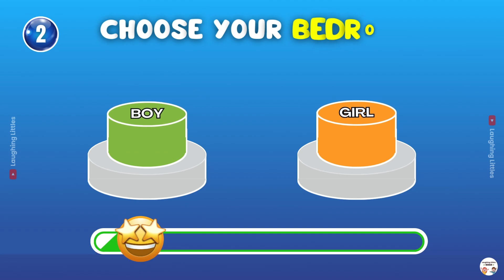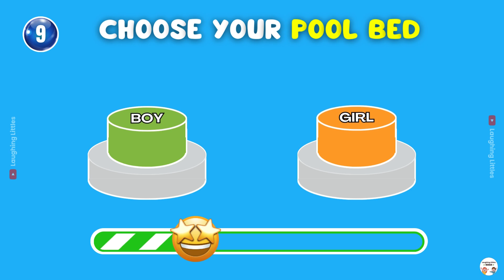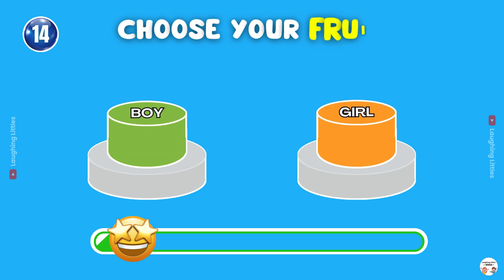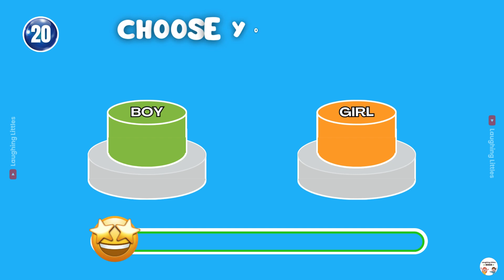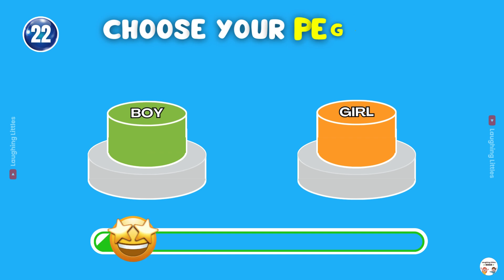Pick Your Gender: Boy Or Girl - Which Button Will You Choose?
Step into a world of choices with 'Pick Your Gender: Boy Or Girl!' Which button will you choose? Whether you’re feeling adventurous, playful, or just curious, this fun decision is all about you! 🌟 Tap to reveal your preference and join the conversation with boy, girl, and pickonekickone. Let’s see which side wins! Are you ready to make your choice?